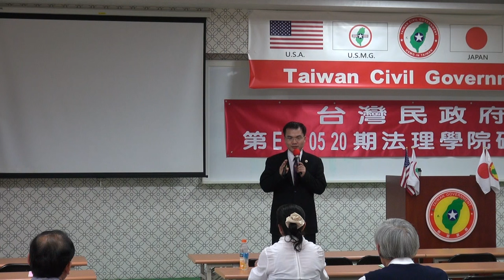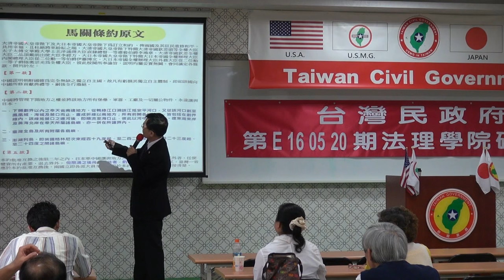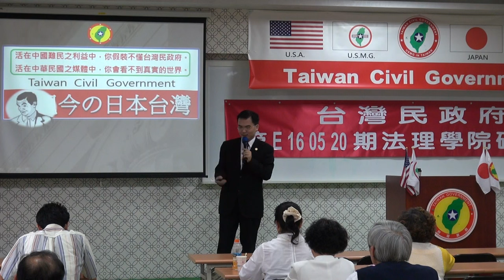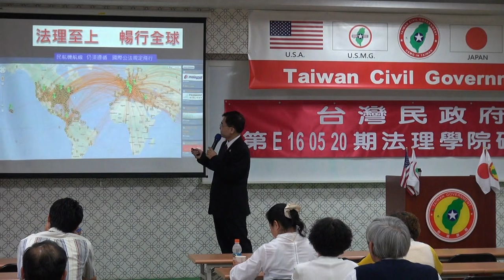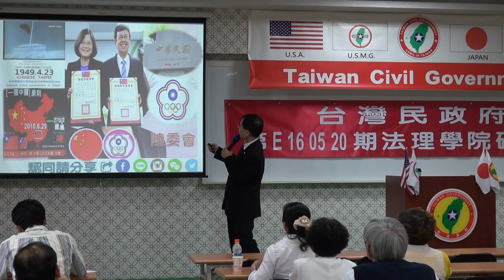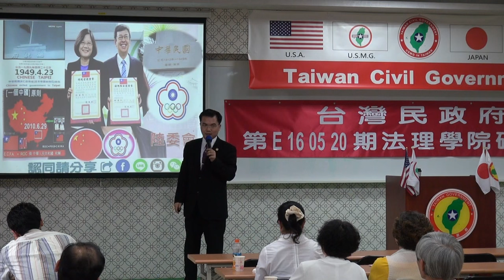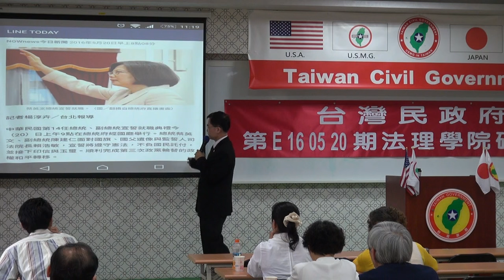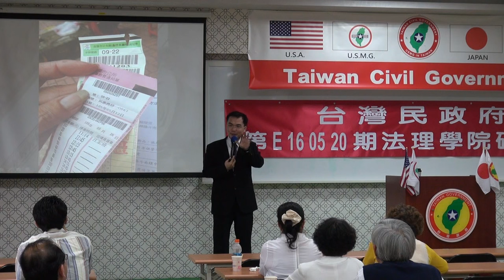160521-3a-台灣法理、法理台灣-溫晟志-台灣民政府第E160520期法理學院初級班